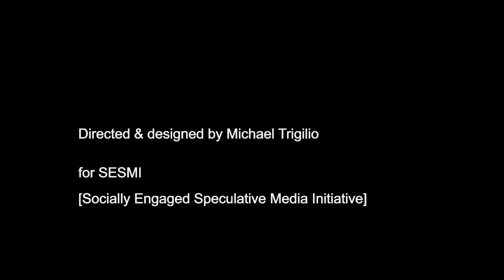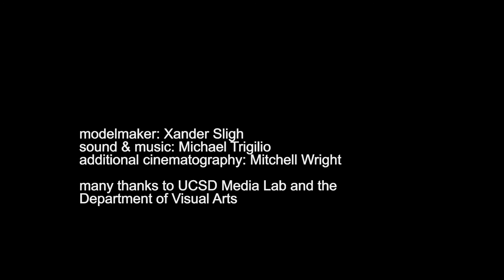Falling Asleep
4k video that explores loneliness, love and communication.  Set in an eerily surrealistic neighborhood, created in miniature and shot with Sony F65 CineAlta camera.
Year:  2013

Director: Michael Trigilio for SESMI (Socially Engaged Speculative Media Initiative)
Producer: T2ERU
Model maker: Xander Sligh
Additional Cinematography: Mitchell Wright
Sound/Music: Michael Trigilio
Special Thanks; UCSD Media Lab and Department of Visual Arts